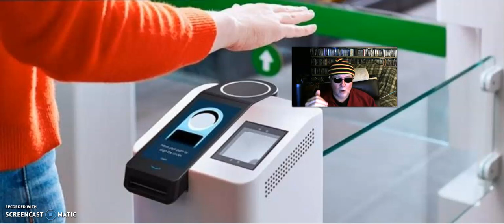Worlds Largest Retailer NOW Scan Right Hand 2 BUY & SELL + Forehead Scanning NORMAL! SOUND FAMILIAR?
(Join Our Pre-Tribulation Rapture Group)

Do these things after praying the Salvation Prayer:

1) Get a King James Version Bible and read it daily, it will feed your spirit and soul, the way you feed your body with food and water.

2) Pray to Jesus Everyday. He is your NEW Best Friend and He Wants to Talk with you daily.

3) Make sure you find a christian church and get water Baptized, dunked under water, if you have been sprinkle baptized in the past it does NOT count.

4) Pray to be filled with the Holy Spirit, "Sanctified". You do this by praying, reading the Bible and living for Jesus.

5) take your King James Bible to church. When the preacher speaks, make sure what he says matches your Bible, it not, get up and walk out and find a new church.

6) ***VERY IMPORTANT*** Make SURE you REPENT of EVERY SIN you do now, ask Jesus to forgive you with an honest heart and He will.

1) I believe In The Triune God Head, God Jesus and the Holy Spirit
2) Salvation Through Jesus Christ Is The ONLY Way To Heaven
3) I believe Christians MUST REPENT Of Post Salvation Sin
4) I believe in immersion Baptism only
5) I believe in Holy Communion
6) I believe all people will spend forever in Heaven or Hell
7) I believe in Conditional Security
8) I believe in the Pre-Tribulation Rapture
9) I believe God Created the Heavens and the earth
10) I believe in ONE God, Jehovah & Jesus Christ His Son